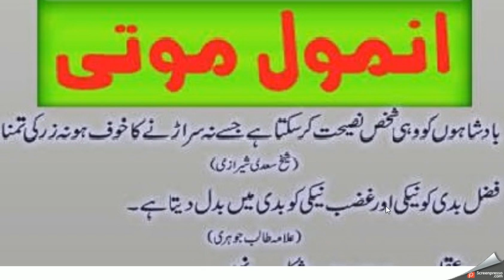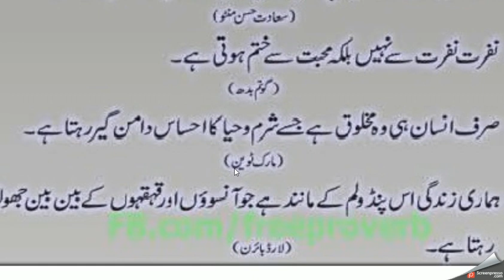Anmol moti | aj key phayri batain